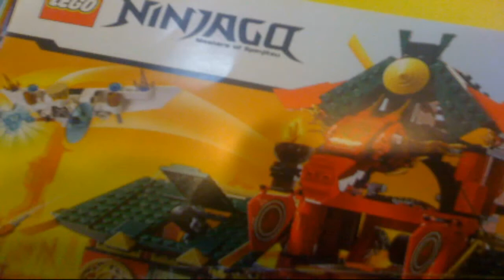NEW Lego Ninjago 2014 Set Picture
Lego Buff Productions reveals a 2014 Lego Ninjago set picture